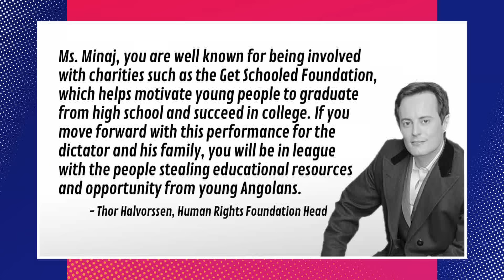Nicki Minaj Is Performing For A Human Rights Violating Dictator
She said she made the decision when she was high. Oops?